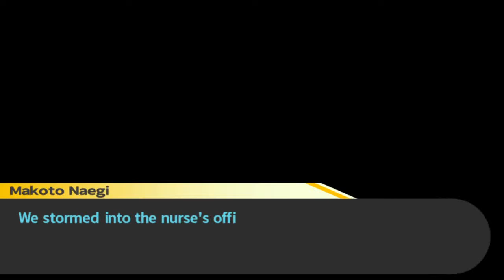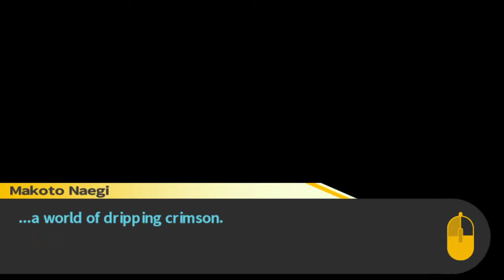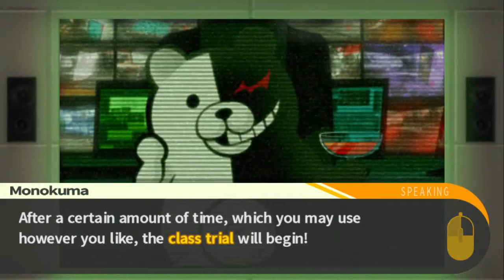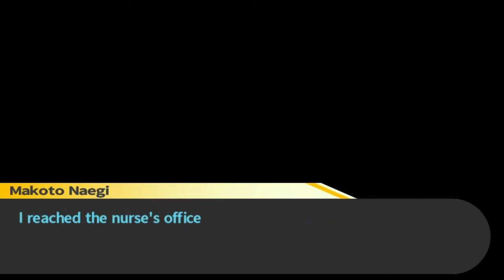Danganronpa: Trigger Happy Havoc Let's Play Part 32 | TBGN | Just Die Already!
The Bros play more Danganronpa, where the killer continues their plan of confusing everyone, this time by making all the dead characters keep disappearing. Oh, and Aoi is magic now...